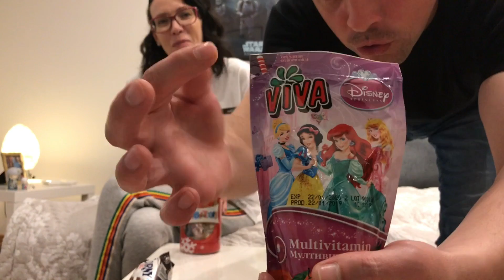TASTING slatkisa ??? / In Da Kitchen sa Japancem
Ovaj put nece biti kuvanja . Odlucili smo da probamo neke slatkise i sokice i da ovim putem cujete nase misljenje o njima , a ako ste ih i vi probali, podelite svoje misljene sa nama u komentarima.

Nadam se da cete uzivati i ako video traje 30 minuta ali nikako nije moglo krace. Nadam se da cemo vam biti zanimljivi.

Kuvanje sledece nedelje sigurno !

snimano telefonom : Iphone 7 Plus